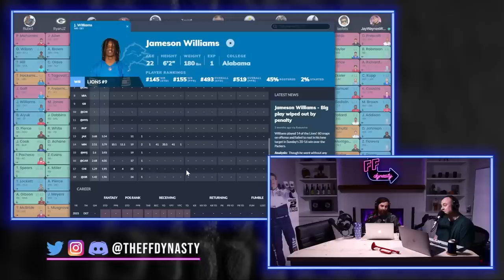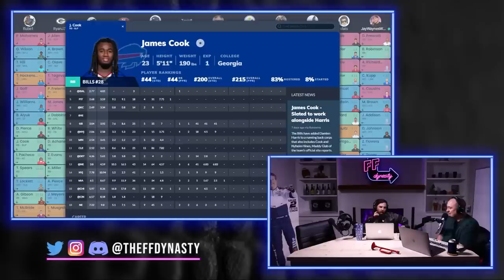2023 Dynasty Breakouts - Jameson Williams - Treylon Burks - James Cook Dynasty Fantasy Football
We dive into some 2nd year Dynasty Breakouts for the 2023 Dynasty Fantasy Football season.  We answer questions surrounding these guys like Can Jameson Williams beat press coverage? Can the Tennessee Titan's ecosystem support Treylon Burks? will the Bills ever utilize James Cook to his maximum potential?  We decide whether we are staying on board with these players or jumping ship from a dynasty fantasy football perspective

(2:22) Jameson Williams 2023 Dynasty Breakout
(17:33) Treylon Burks Dynasty Fantasy Football value
(29:33) James Cook
(38:18) Final thoughts on Garrett Wilson, George Pickens, and Jahan Dotson